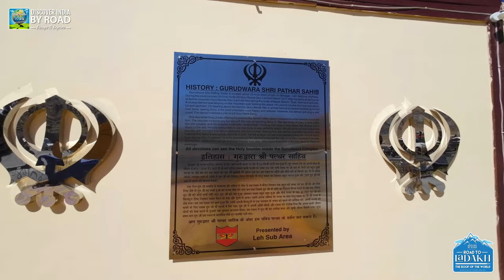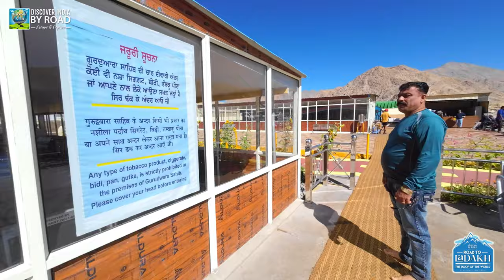Pathar Sahib Gurudwara Visit and Full History in Hindi | Leh-Ladakh Road Trip 2023 Day 7 Part 1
Join me on Day 7 of my thrilling Leh-Ladakh road trip in 2023, as I embark on a spiritual journey to Gurudwara Pathar Sahib.

According to legend, Guru Nanak Dev Ji arrived at this location during his second journey in 1517. After delivering his sermons in the Himalayan regions, Guru Nanak Dev Ji traveled here via Yarkand, following visits to Nepal, Sikkim, and Tibet. On a neighboring hill, a ruthless demon terrorized the local populace, instilling fear through his cruel actions. Upon hearing the distress of the afflicted, Guru Ji arrived at this sacred spot, bringing hope and solace to the beleaguered community.

The sight of Guru Ji alleviated the fears of the people, yet it kindled the demon's wrath. Enraged by Guru Ji's presence, the demon devised a nefarious plan to eliminate him. One fateful day, as Guru Ji immersed himself in profound worship, the demon hurled a massive stone (Pathar) with the intent to crush him. However, divine intervention thwarted the demon's malevolent intentions. Miraculously, upon contact with Guru Ji, the formidable stone transformed into a malleable substance resembling wax, ensnaring Guru Ji but failing to disrupt his worship.

Confident in his perceived victory, the demon descended to inspect the aftermath. To his astonishment, Guru Ji remained unharmed. Enraged and humbled, the demon attempted to dislodge the stone with a forceful kick, only to find his leg ensnared by the same miraculous wax-like substance. Recognizing his folly in attempting harm upon a revered devotee, the demon prostrated himself before Guru Ji, seeking forgiveness. In his benevolence, Guru Ji urged the demon to dedicate his remaining days to serving humanity, promising spiritual redemption in return. Accepting Guru Ji's counsel, the demon renounced his malevolent ways and embraced a life of peace.

Subsequently, Guru Ji proceeded to Kashmir via Kargil, leaving behind a legacy of compassion, miracles, and spiritual enlightenment. Today, visitors to Gurudwara Pathar Sahib can witness the revered stone that encapsulates this divine episode. Maintained by Sikh personnel from the Indian Army, the gurudwara transcends religious boundaries, welcoming devotees from diverse faiths seeking the blessings and teachings of Guru Nanak Dev Ji.

As you explore this sacred site, you'll be immersed in tales of devotion, courage, and miracles, resonating with the timeless teachings of Guru Nanak Dev Ji. Whether you're a history enthusiast, a spiritual seeker, or an avid traveler, Gurudwara Pathar Sahib offers a unique blend of cultural heritage and natural beauty, making it a memorable stopover on your Leh-Ladakh expedition.

Stay tuned as I continue my expedition towards the world's highest motorable pass, Khardungla, and explore the mesmerizing terrains of Hunder via Diskit in the next part of this captivating series!